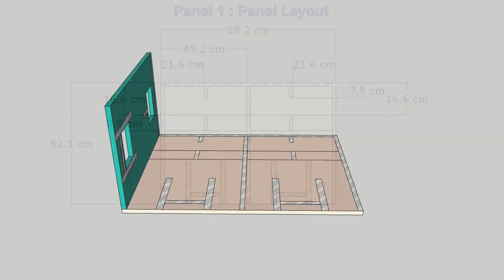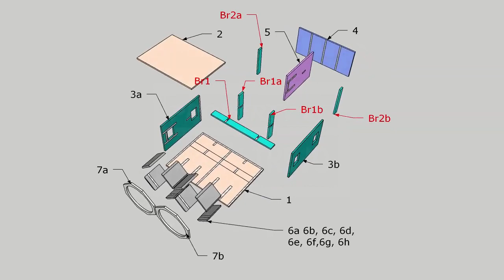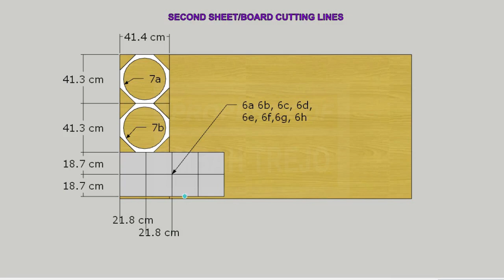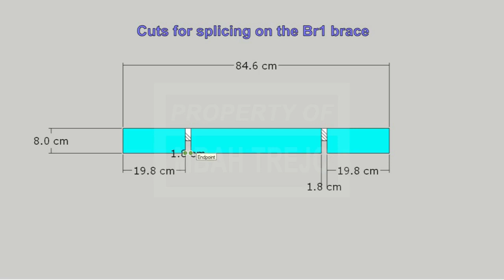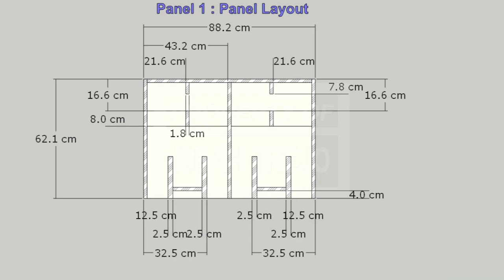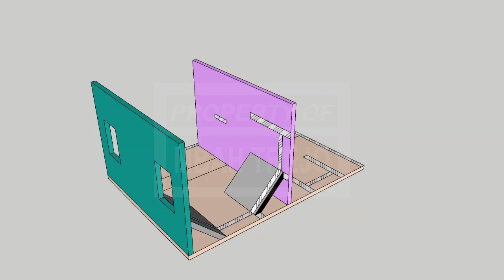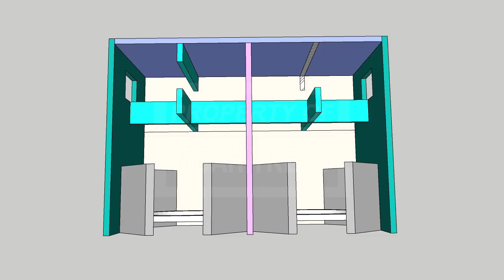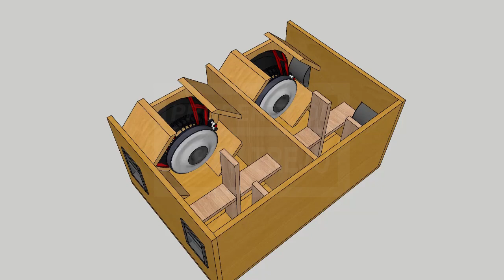40Hz DUAL 15 INCH BASS REFLEKS 1200W - 4OMH - UKURAN, SKEMA, 3D MODEL DAN PERSPEKTIF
SKEMA DAN UKURAN BOX SUBWOOFER 2 X 15 INCH JENIS BASS REFLEKS 40Hz, Bass reflex subwoofer plan, speaker plan, box subwoofer indoor outdoor.
Box ini termasuk box sabwoofer jenis bass refleks, yang bisa untuk indoor maupun outdoor. Cocok diaplikasikan untuk sound kelas garasi, kelas pertunjukan di kafe, musik organ tunggal, hingga untuk sound pertunjukkan di lapangan.
Jenis subwoofer bass refleks ini tidak membutuhkan banyak material papan, serta mudah dikerjakan pembuatannya oleh pemula sekalipun. Hanya membutuhkan 1.2 lembar papan triplek 122x244cm tida banyak membutuhkan biaya.